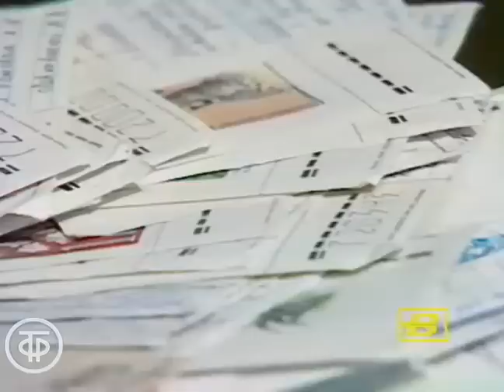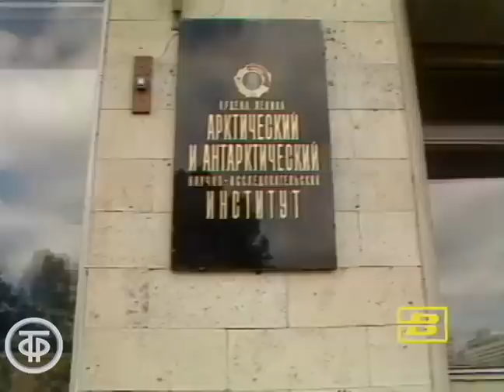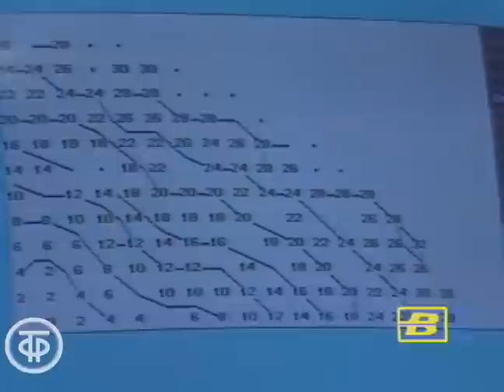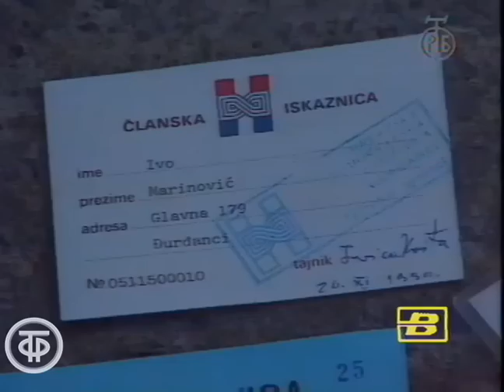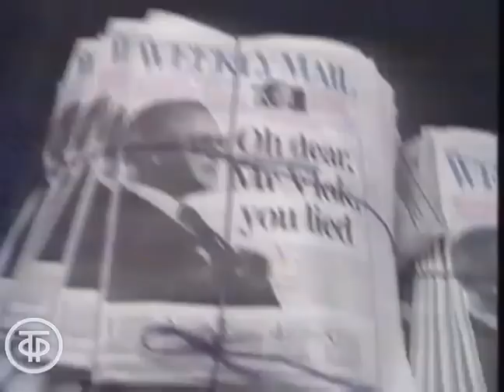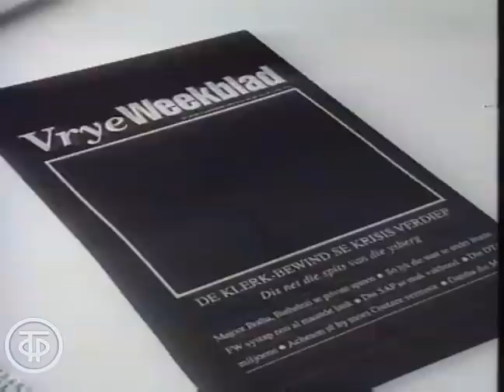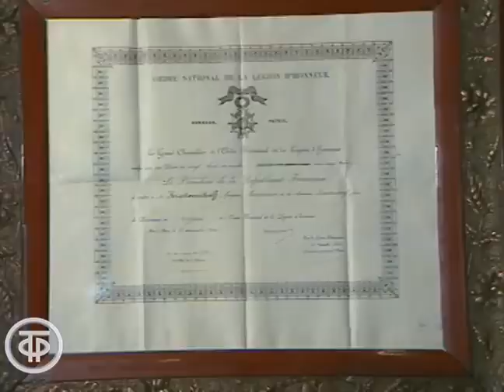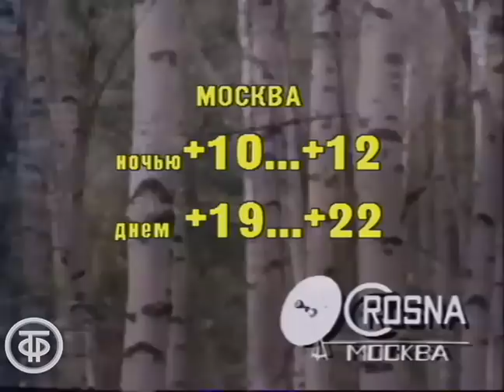Время. Эфир 26 июля 1991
Ежедневная информационная программа ЦТ. Ведущие - Анна Шатилова, Леонид Элин, Георгий Саркисьянц.

Сюжеты:
0:01:04 – 0:05:39 - о завершении работы Пленума ЦК КПСС.
0:07:57 – 0:13:24 - о пресс-конференции в ЦК КПСС по итогам работы Пленума ЦК КПСС.
0:14:00 - 0:15:23 - об уборке урожая картофеле в Белоруссии.
0:15:41 – 0:17:25 - о проблеме завышения цен промышленными предприятиями.
0:18:05 – 0:19:27  - серия сделанных космической станцией "Алмаз-1" фото эвакуации сотрудников станция "Северный полюс-31" в Арктике, фото станции "Алмаз-1" в сборочном цехе – закадровый комментарий Л.Элина.
0:19:28 – 0:20:48 - о спасении сотрудников полярной станции "Северный полюс-31" в Арктике.
0:21:18 – 0:23:06 - о работе советских хирургов по диагностике и лечению нарушений ритмов сердца.
0:23:42 – 0:23:59 - сюжет о встрече президента США Джорджа Буша с представителями религиозных организаций США - закадровый комментарий Л.Элина.
0:24:01 – 0:24:26 - сюжет о заявлениях по Ираку Генерального секретаря ООН Переса де Куэльяра и постоянного представителя Великобритании при ООН – закадровый комментарий А.Шатиловой.
0:24:28 – 0:24:40 - сюжет о заявлении представителя Государственного департамента США Баучера по иракской ядерной программе - закадровый комментарий Л.Элина.
0:24:46 – 0:26:37 - об обострении обстановки в Хорватии.
0:27:17 – 0:27:51 - сюжет о скандале вокруг тайных связей правительства ЮАР с Партией свободы Инката – закадровый комментарий А.Шатиловой.
0:27:53 – 0:28:20 - сюжет о расследовании деятельности филиалов банка BCCI на территории США – закадровый комментарий Л.Элина.
0:28:28 – 0:30:12 - о проблеме закрытия военных баз на территории Канады.
0:30:40 – 0:32:22 - о контейнерных перевозках между США и СССР.
0:32:38 – 0:33:18 - о поездке потомков Ю.Лермонтов в Костромскую область.
0:33:40 – 0:35:32 - о русских купцах-меценатах.
0:36:59 – 0:37:56 - Чемпионат мира по борьбе дзюдо в Барселоне.
0:37:57 – 0:38:31 - Первенство мировой лиги по волейболу среди мужских команд в Милане.
0:39:04 – 0:39:38 - Чемпионат СССР по футболу в Киеве.
0:39:39 – 0:41:35 - прогноз погоды с логотипом Crosna.

Студия информационных программ ТВ, 1991